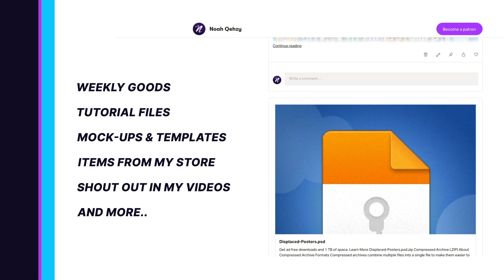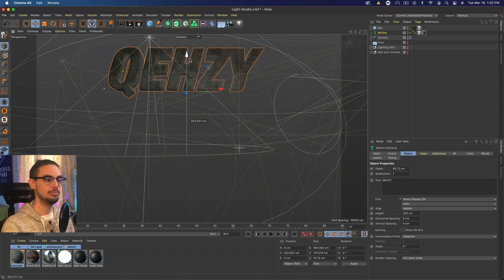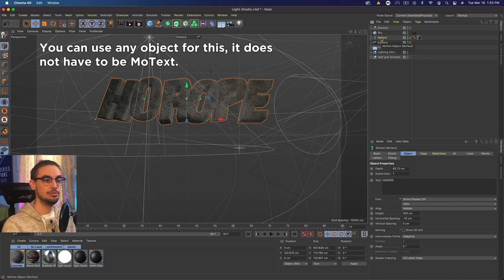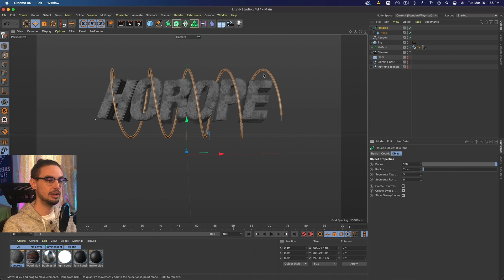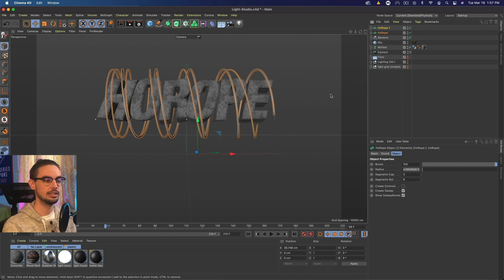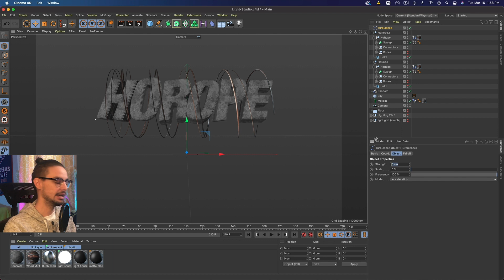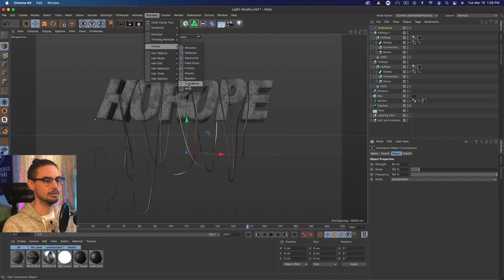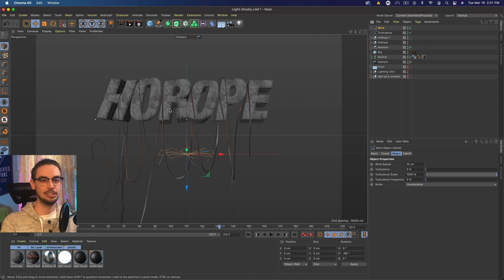C4D Tutorial: Introduction to HoRope Plugin | Free Plugin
C4D Tutorial: Introduction to HoRope Plugin | Cinema 4D Vine effect

- SUPPORT ME -

- FOLLOW ME -

- TIMESTAMPS -
Intro: 00:00
Install/Setup: 1:01
MoText/Object Collider Object: 1:53
Creating a Spline: 2:57
HoRope: 3:43
Adding Forces: 6:41
Render Tips: 8:05
Outro: 9:06